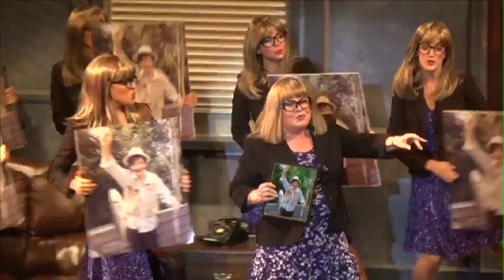Dolly Parton's 9 to 5 at the Patchogue Theater, Long Island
Grab your lunchbox, roll up your sleeves and pour yourself a cup of ambition as the music of Dolly Parton goes to work in this Long Island premiere. When the trappings of the daily grind and a greedy, abusive boss become unbearable, three working-class friends create an unorthodox corporate takeover—from the bottom up!

FEATURED INTERVIEWS

Sally Struthers as "Roz"
Becky Gulsvig as "Doralee Rhodes"
Erica Aubrey as "Judy Bernly"
Beth Glover as "Margaret" & "Missy"
Edward Staudenmayer as "Franklin Hart, Jr."